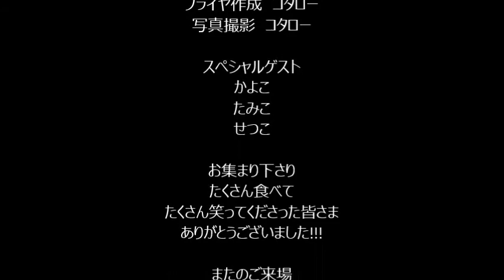52歳たま＆いちろうた 「かん田」ライブ 2018.9.22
和太鼓や笛の奏者　植松真理と　52歳たまのツーマンイベントを
御飯処「かん田」で行いました
TAMAステージのサポーターとして　ベースいちろうた、オカリナ砂田睦のご協力をいただきました

生姜焼き定食　美味しかったーーーー!!!